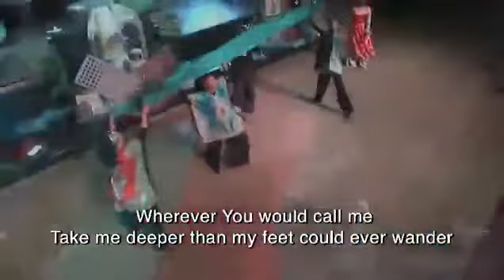GoZ/TFI Sunday 10 04 15 730am John and Sheryl Price: Miracles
Glory of Zion Triumphant Faith Institute Sunday October 4, 2015 7:30 am John and Sheryl Price
"There are Miracles in the Air!  John &  Sheryl Price this Sunday Morning!
I am looking forward to this Sunday morning when we will have John and Sheryl Price with us to minister in the first service at 7:30 AM.  They have been a wonderful part of the team on this international trip, and I am pleased they can join us to share on “There are Miracles in the Air!”  Both carry such a faith dynamic – one which opens the door for Holy Spirit to move in miraculous ways.  Whether you join us onsite or by webcast, allow your expectation to be stirred for a fresh touch from the Lord during this Tabernacles season!" from GoZ/Chuck Pierce email 10/2/15